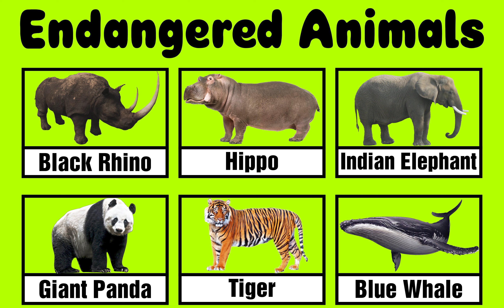Endangered Animals for kids